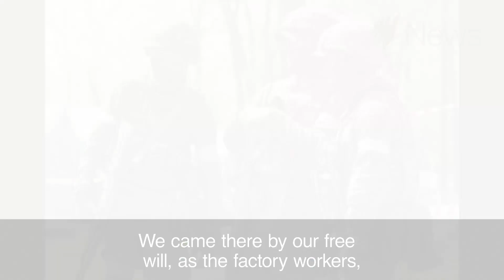Powerful moment civilians were freed from the Azovstal steel plant | SBS News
Civilians who have been trapped inside the Azovstal steel plant in Mariupol were evacuated after almost two months inside its concrete bunkers. The operation was a coordinated effort led by the UN and the International Red Cross with support from Azov regiment members.